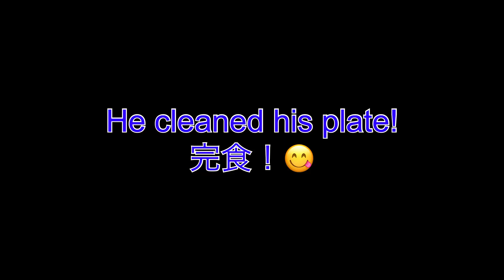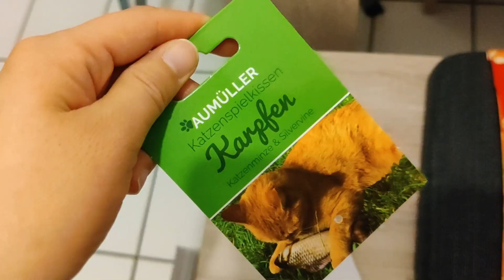Best Christmas Presents for our Cat - Top 6 Simple and Cheap Gift Ideas in 2020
Here we will show you the Top 6 Christmas presents for our cute and funny house cat Mino in 2020. You will see the best cheap and simple gift ideas that are budget friendly and make cats happy.

A Christmas gift is a present given in celebration of Christmas. They are often exchanged on December 25th. Christmas is an annual festival commemorating the birth of Jesus Christ, observed primarily on December 25 as a religious and cultural celebration among billions of people around the world. Christmas Day is a public holiday in many of the world's nations, is celebrated religiously by a majority of Christians,as well as culturally by many non-Christians, and forms an integral part of the holiday season centered around it.

Cat play incorporates predatory games of play aggression. Cats' behaviors when playing are similar to hunting behaviors. These activities allow kittens and younger cats to grow and acquire cognitive and motor skills, and to socialize with other cats. Cat play behavior can be either solitary (with toys or other objects) or social (with animals and people).

The Siamese cat race is one of the first distinctly recognized breeds of Asian cat. Derived from the Wichianmat landrace, one of several varieties of cat native to Thailand (formerly known as Siam), the original Siamese became one of the most popular breeds in Europe and North America in the 19th century. The carefully refined, more extreme-featured, modern-style Siamese is characterized by blue almond-shaped eyes; a triangular head shape; large ears; an elongated, slender, and muscular body; and various forms of point colouration. The International Cat Association describes the modern Siamese as affectionate, social, intelligent, and playful into adulthood, often enjoying a game of fetch. Siamese tend to seek human interaction and also like companionship from other cats.

I hope you can relax and enjoy this video.